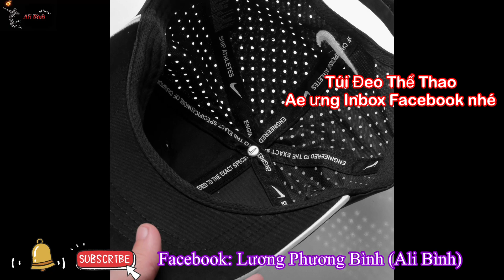Trắc, Hồng cơ bắp, Thiện 3chấp4 Thọ Btre, Dương Trâu, Lửa, Phong.